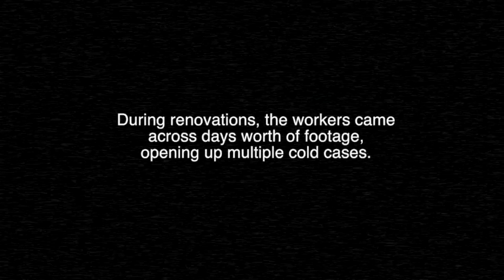A Strange Occurrence at the Casket Factory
This found video footage documents a previously unknown and unexplained tragedy at the old Casket Factory.